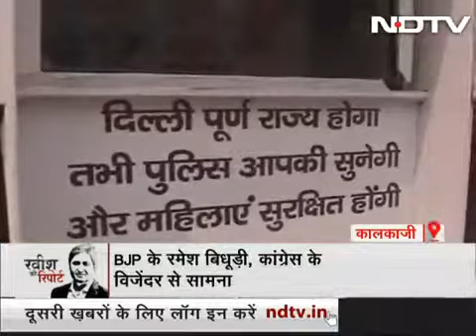'Ravish ka road show' with Raghav chadda